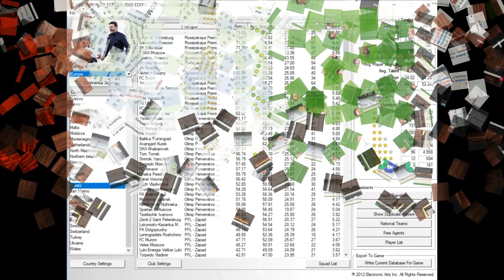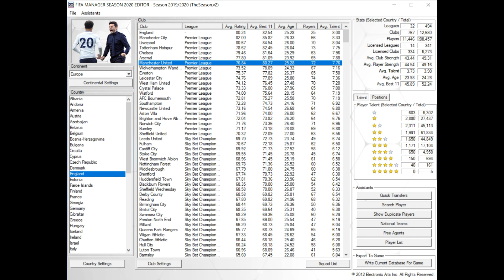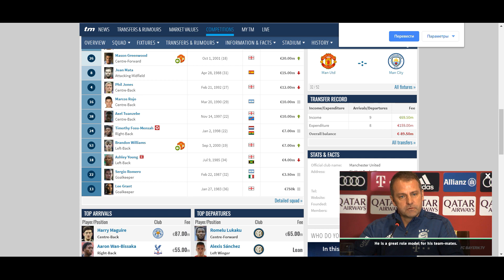Manchester United сезон 2019 - 2020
Кто круче Setabiti или Solskjær. Пробуем повторить путь МЮ в сезоне 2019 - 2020